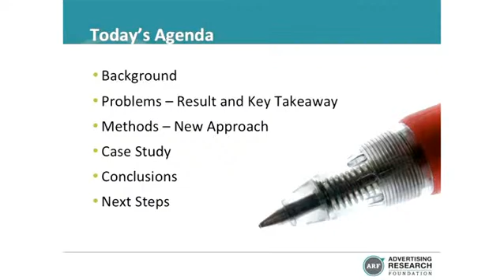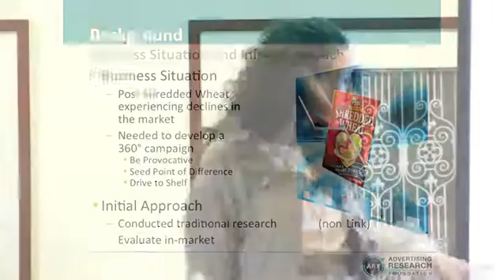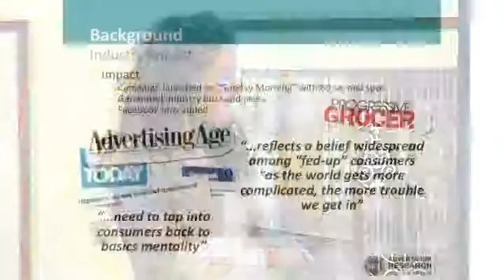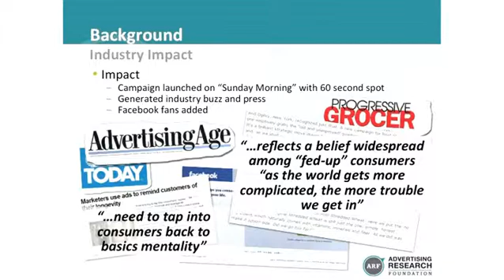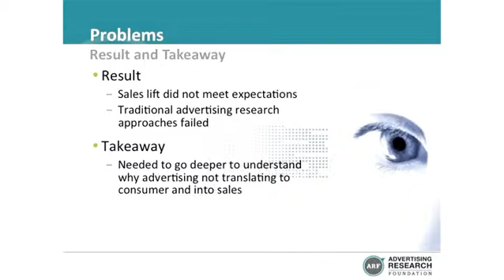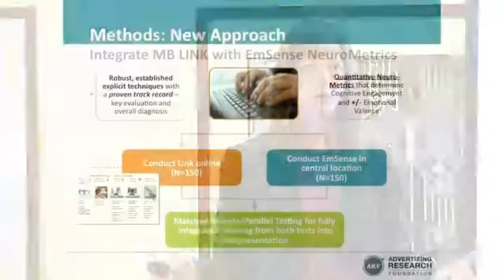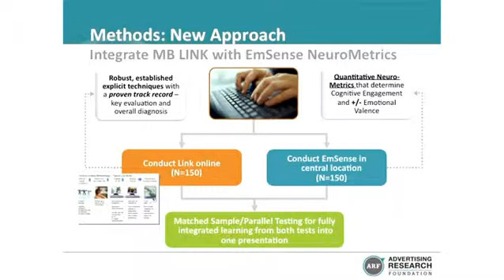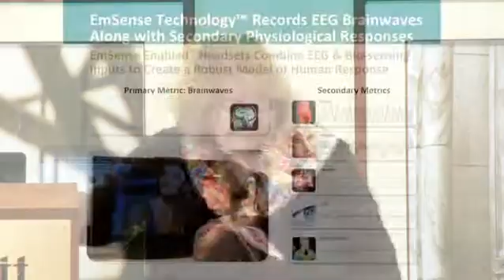Integrating Neuroscience with Traditional Research Methods, Part 1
Post Shredded Wheat, EmSense, & Millward Brown present at Advertising Research Foundation on Neuroscience Findings.

Part 1.

Presented by:
Kelley Peters, Senior Director, Integrated Insights & Strategy NA, Post
Mitzi Lorentzen, VP, Optimizing Communication NA, Millward Brown
Elissa Moses, Chief Analytics Officer, EmSense